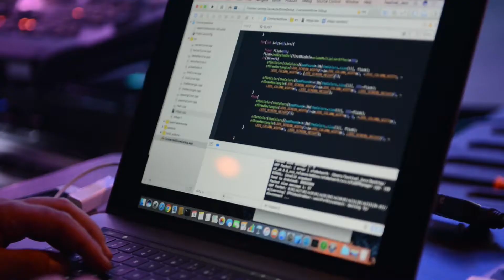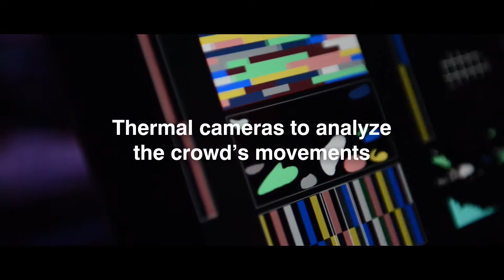En route to the 39th edition